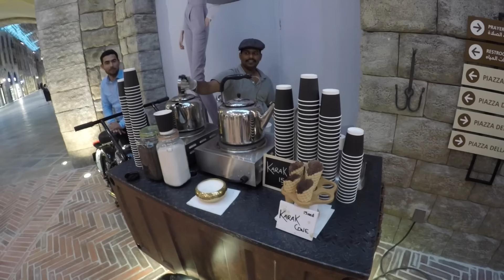Comprinhas e gordices! Outlet Village : Last Exit - Dubai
Compraaas e comidaaaa! Amamos, amamos MUITO e não negamos! hahahaha Vem passar o dia com a gente circulando por Dubai e conhecer essas opções super bacanas!

Snapchat *☆* buacedo

Fotos e Edição: Ariel Gurgel

βyё♥βyё